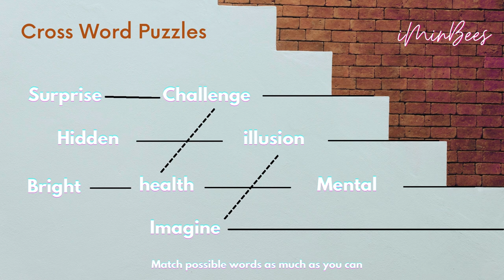Pin them or match it across words | Crossword puzzles | words game | iminbees [Play] Crosswords 📌📌📍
Hello there, iminbees,
Are you ready? Keep brain motivated and happy. Today we are pinning cross word that match as much possible meanings. Go for your crazy answers.This might help you to play alongside for a while to go fun.

They are not as simple as they pops our mind often.
Let's play, iminbees.

Random video for brain exercises